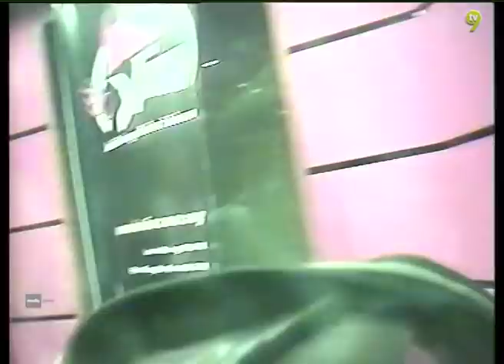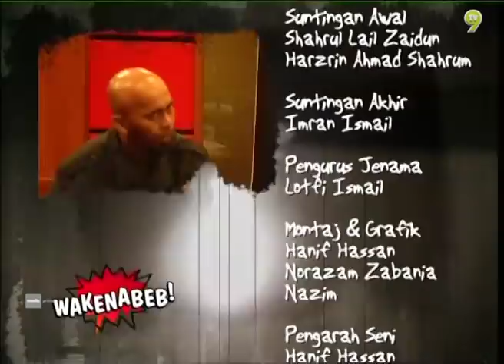Wakenabeb (Season 1) | Episod 8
Wakenabeb is a 30-minute reality prank show which will feature scams or pranks played on celebrities. The show will call for nominations from fans or trusted individuals around the celebrity to ”get even” by creating the scenario to ”kenakan” the celebrities. And what is the better medium to do that? Surely, it?s ”wakenabeb”, the show that makes sure you really ”kena”. Each episode will have a pre and post scam drama that will highlight the funniest aspects of the scam and not forgetting the emotional and the embarrassment aspects.